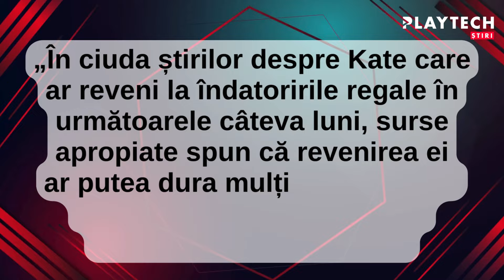Anunţul despre Kate Middleton care dă fiori lumii întregi. Prinţesa de Wales ar putea...